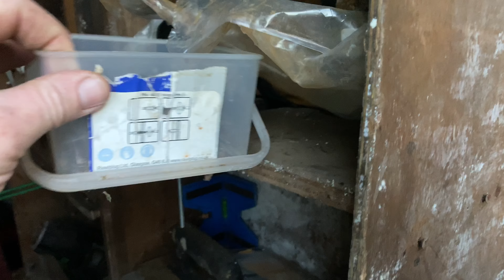Working at a shut pub!.Day 3, Playground maintenance.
Last day of the week working at the closed pub during lockdown!.. hoping to get a pint today!.. there must be some beer left!!